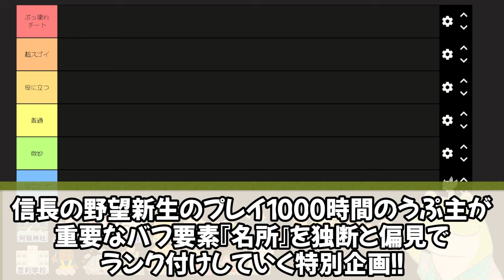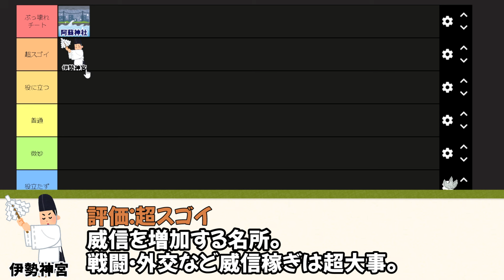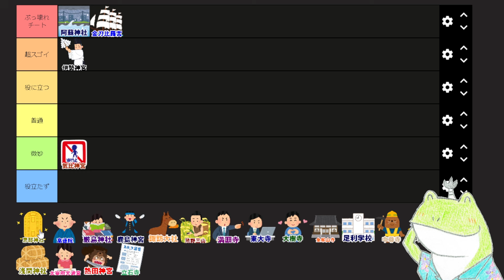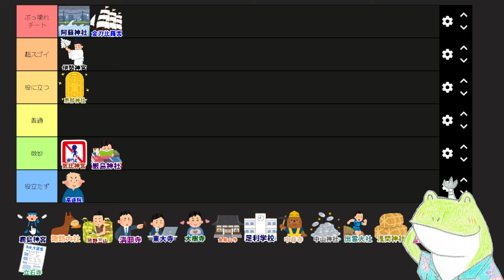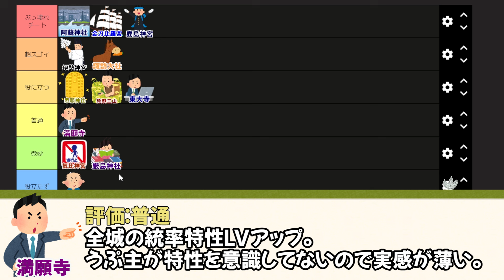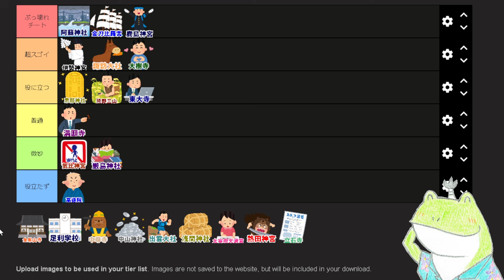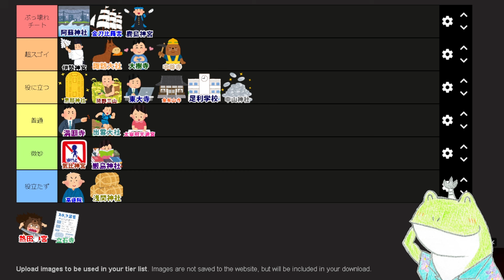【ランキング】新生PKの『名所』をランクづけしてみた！！【信長の野望新生PK】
2023年7月21日リリース【信長の野望・新生】
【ランキング】新生PKの『名所』をランクづけしてみた！！
前の動画はこちら↓

いざ、天下を新生せよ。

歴史シミュレーションゲーム「信長の野望」シリーズの16作目にして、シブサワ・コウ40周年記念作品。

シリーズ初の自ら考え行動する“生きた武将”が大活躍！
プレイヤーを支え、天下統一を目指してともに駆ける。
敵味方ともそれぞれの意思で動く武将たちが紡ぎ出すダイナミックな戦国乱世。

歴史を動かす醍醐味を、今ここに！

【内政】土地を奪い、土地を与える！「知行」システム
他国から勝ち取った土地を、適材適所を見極め家臣に与える「知行制」を再現！
知行を与えると、家臣は自らその地を発展させる。
土地を発展させて国力を強化し、戦に勝利してさらなる土地を家臣に与えよ！

【戦略】自分だけの戦略を展開せよ！「政策」と「特性」
大名家の「政策」と武将が持つ「特性」が富国強兵の要!
政策のレベルアップや、城主とそれを補佐する武将たちの特性で勢力の特色が大きく変化する。
人材、資金、時間を戦略的に活用し、理想の勢力を作り上げろ！

【戦闘】進軍ルートをめぐる熱い駆け引き！「多面作戦」
大軍が戦える大道や小軍でしか戦えない小道など、地形によって採るべき戦術は多彩に変化！
城へと続く道を多く押さえれば攻城戦も格段に有利に。
地の利を活かし、大勢力は大勢力の、小勢力は小勢力の戦い方で敵を打ち破れ！

【合戦】自らの意思で動く家臣とともに勝利をつかめ！ 「合戦指揮」
勝利のため、功名のため、すべての武将たちは自らの意思で戦う。
思惑が交錯する戦場で、変化し続ける戦況を見極め、勝利への采配を振るえ！